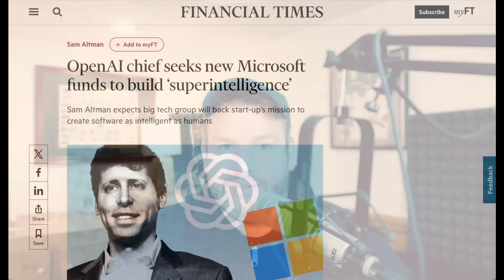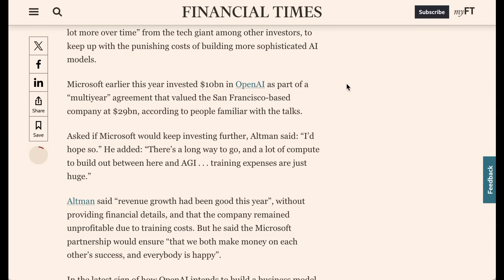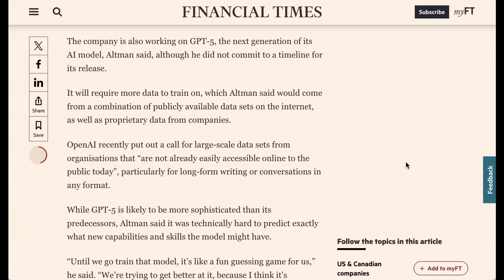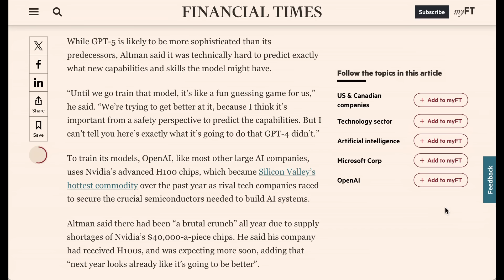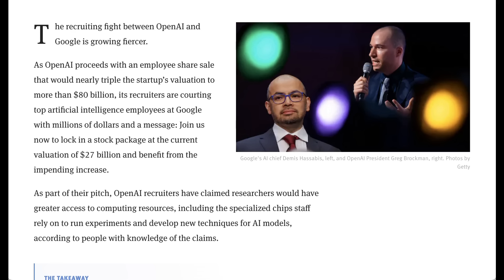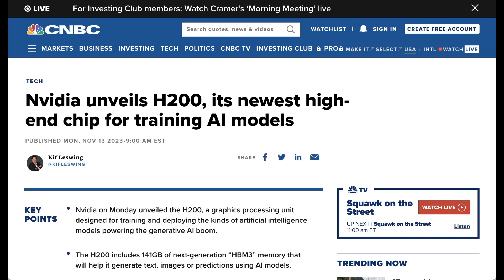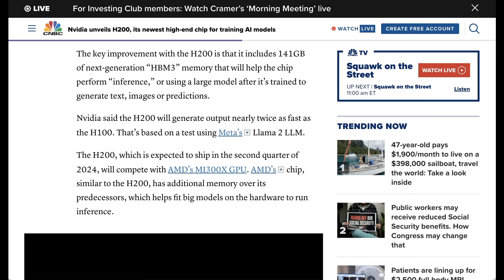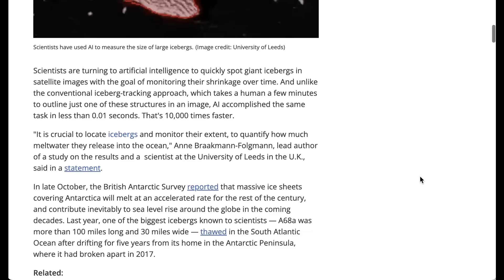OpenAI Is Officially Training GPT 5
After months of denials, Sam Altman says that OpenAI is training GPT-5 in an interview with the Financial Times. Here's what it means.